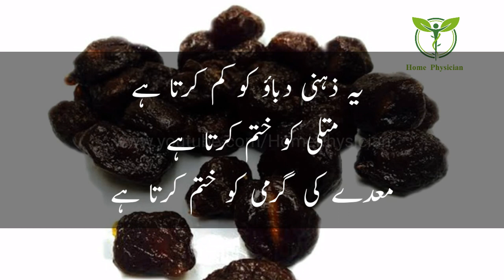Aloo Bukhara Health Benefits | Plum K Fayde | آلوبخارا سے علاج